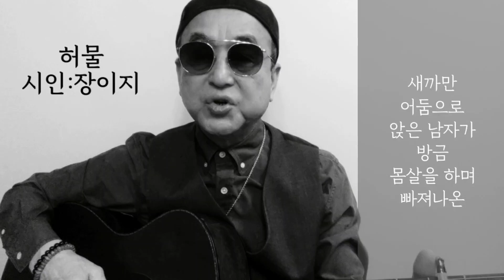[시노래663★허물★시인 장이지]새 시노래를 발표합니다☆한 번도 편지를 불태워 보지 않고 어른이 될 수는 없습니다 자기의 허물을 몰래 불태우지 않고 어른이 될 수는 없습니다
작시:장이지
작곡:김창훈(산울림)
노래:김창훈(산울림)
제목:허물

한 번도 편지를 불태워 보지 않고

어른이 될 수는 없습니다

새까만 어둠으로 앉은 남자가

방금 몸살을 하며 빠져나온

추문(醜聞)의 소년을

가만히 내려다봅니다

자기의 허물을 몰래 불태우지 않고